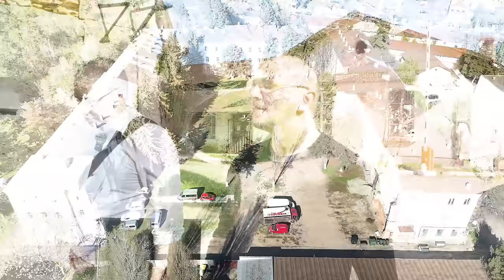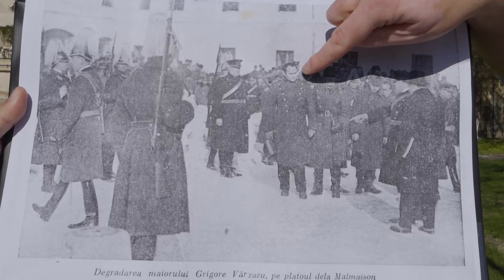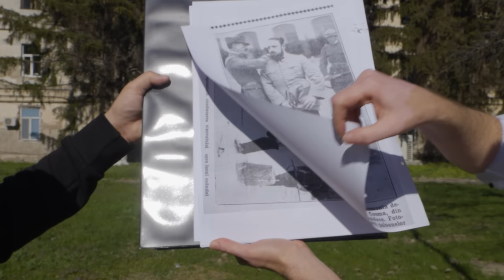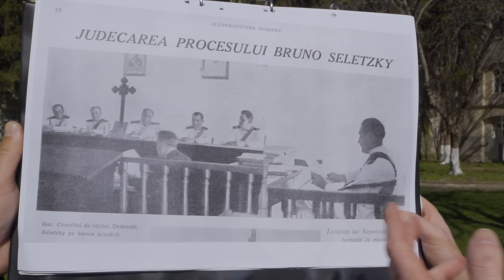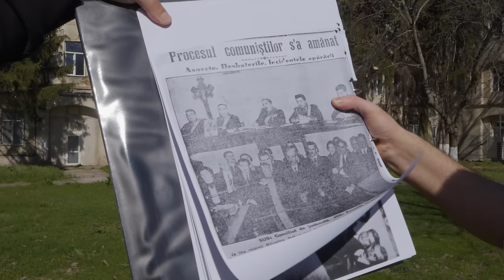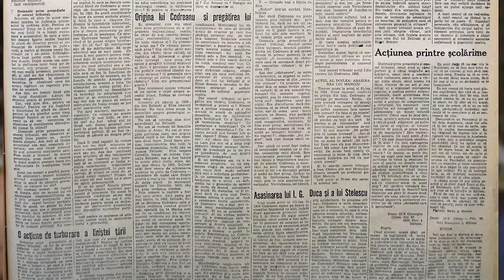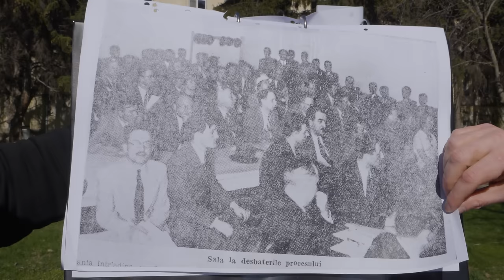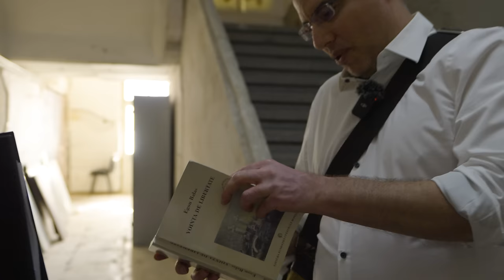Malmaison. Închisoarea vedetelor aflată în mijcolul Bucureștiului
Bine ați venit pe Calea Plevnei la Cazarma Malmaison

Astăzi ne-am reîntâlnit cu istoricul Mihai Burcea ca să aflăm povestea interesantă a Cazărmii Malmaison aflată pe Calea Plevnei și ale căror povești au rămas ascunse până astăzi când le descoperim cu ajutorul lui Mihai.

 Cazarma Malmaisonului este o fostă Cazarmă Militară de Cavalerie construită în 1844 de Domnitorul Bibescu formată din subsol, parter și două etaje, denumită în epocă "Cazarma Sfântul Gheorghe", care dupa 1940 a fost cunoscută cu denumirea "Inchisoarea Plevnei".
 Numele Malmaison a fost preluată în timpul domniei lui Cuza după denumirea Castelului Malmaison fostă reședință a lui Napoleon al treilea aflat în aproprierea Parisului.

De-a lungul timpului la Malmaison a funcționat Parchetul Militar, Tribunalul Militar, Arestul SRI și al Ministerului de Interne, Sediul tipografiei Regiunii a Doua Militare, Batalionul de Gospodărie ale Unitătilor Forțelor Armate, Batalionul de Gardă a MAI-ului, iar după ani 70 devine Sediul Institutului Iprochim de proiectări în petrochimie aflat până în prezent și este închiriată către o Unitate Medicală privată Romgermed, și comunității de artiști independenți "Atelierele Malmaison" sau "Cazarma Artiștilor".
Cladirea a avut forma unui pătrat însa o latură a fost dărâmată de Cutremului din 1977 și acum are forma literei "U".
În mijlocul pătratului se află Careul fostei Unități Militare unde aveau loc procesiunile de degradare Militară.
Arestul închisorii s-a aflat în subsolul clădirii pe latura dinspre Casa Radio.
În perioada interbelica aici a avut loc mai multe procese politice cum ar fi:
Procesul manifestanțiilor de la Greva Atelierelor Grivița din 1933 și ale liderilor lor.
Procesul Anei Pauker.

În timpul celui de-al Doilea Război Mondial aici a funcționat arestul Secției Juridice a Serviciului Special de Informații SSI care s-a ocupat de anchetarea cazurilor grele cum ar fi parașutiștii Sovietici, Rețeaua de spionaj a lui Rică Georgescu care a fost destructurată de șeful SSI-ului Eugen Cristescu și ale căror detenție nu a fost una grea ci au avut o detenție preferențială.
Dupa anii 50 Secția Juridica a SSI fost desfințată și înlocuită cu Direcția de Anchete sau BJ cum era cunoscută atunci, condusă de Gheorghe Filipescu a cărui conduită era una asemănătoare cu cea a unui torționar.

La Malmaison au mai fost detinuți și anchetați: Nicolae Malaxa, Petre Gheorghe șeful Organizației Capitale a Partidului Comunist, Bruno Seletzky reprezentantul Skoda la București, Căpitanul Renoiu condamnat pentru spionaj, Corneliu Zelea Codreanu fondator și lider legionar, Maria Tănase care a fost anchetată din cauză că se presupunea că facea parte din Rețeaua lui Rică Georgescu,
Petru Groza, Rețeaua de Spionaj a Intelectualilor, Egon Balaș care a scris o carte despre detenția de la Malmaison cu titlul: "Vointa De Libertate" și Maria Ioana Cantacuzino (Oana Orlea),